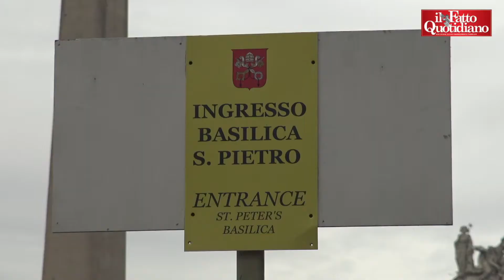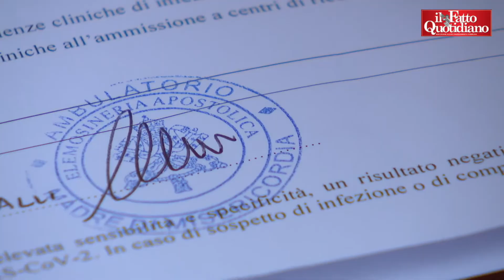Cure e tamponi gratis in Vaticano per senza tetto, migranti e disoccupati